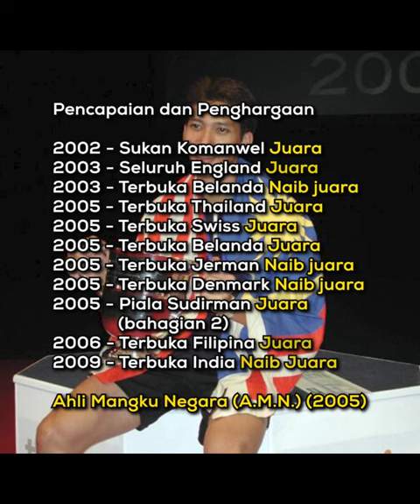KITA KONGSI | Anak Melayu Pertama Tawan All England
"Kau ingat menang Komanwel kau dah bagus? Komanwel mana ada Lin Dan (China), mana ada Taufik Hidayat (Indonesia) kalau nak jadi juara dalam badminton, aku nak masa dan tenaga kau," - Datuk Misbuk Sidek